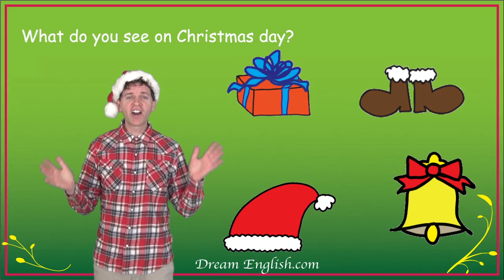Christmas Counting Song for Children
Let's have fun counting in this fun Christmas Song for Children. for free christmas song downloads.
This song is currently a YouTube exclusive.
Original Song by Matt R.
Video by Dream English Creative.